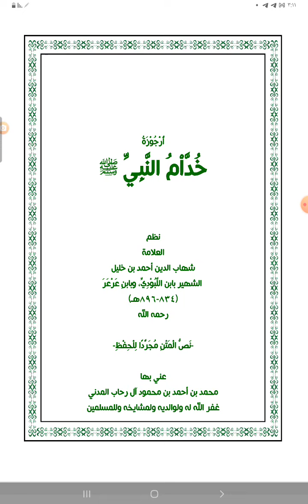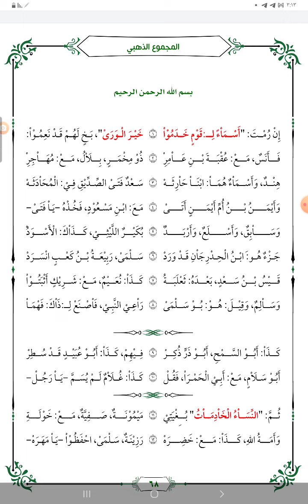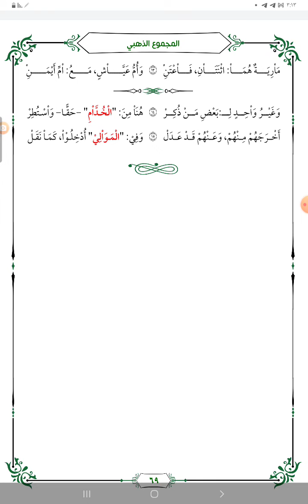أرجوزة خدام النبيﷺ مطلعها: إن رمت أسماء لقوم خدموا نظم ابن اللبودي الدمشقي ت٨٩٦ه